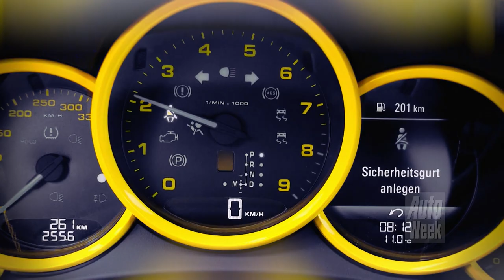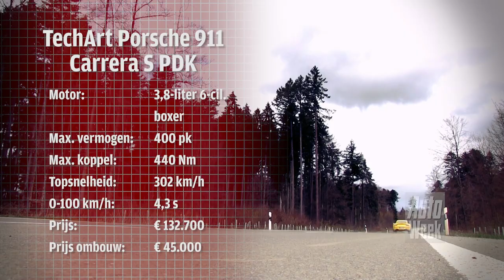TechArt Porsche 911 (991) roadtest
Een gewone 91 maar saai? Geen nood, het barst in Duitsland van de tuners die de superwagen omtoveren naar iets wat meer opvalt. Neem TechArt, dat de nieuwe 991 onderhanden heeft genomen. We gingen met het gele gevaarte op pad.